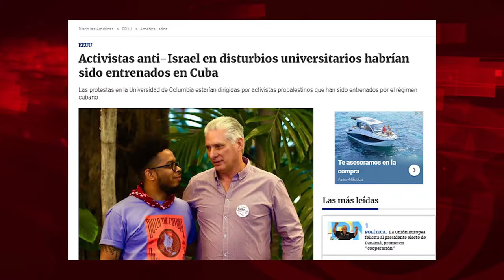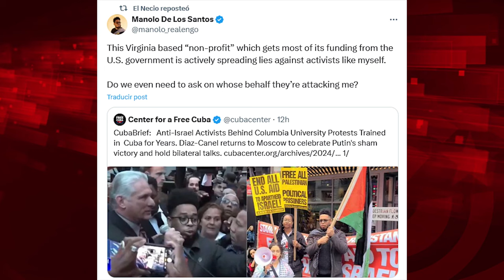La última de la prensa canalla: activistas por Palestina en EEUU, ¿entrenados en Cuba?